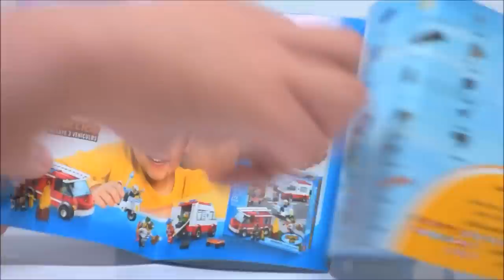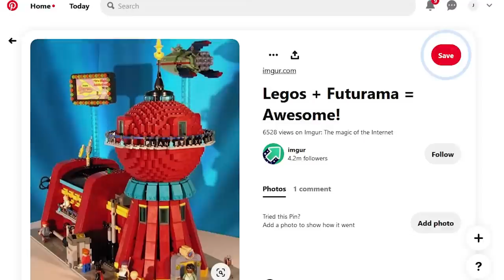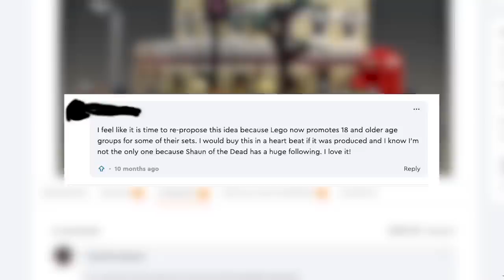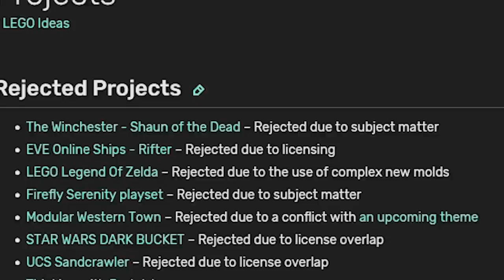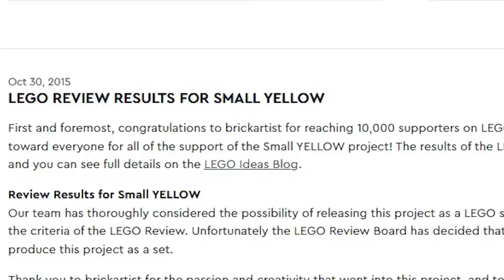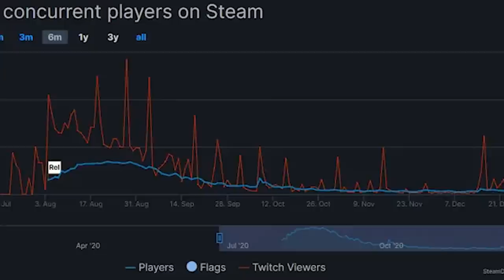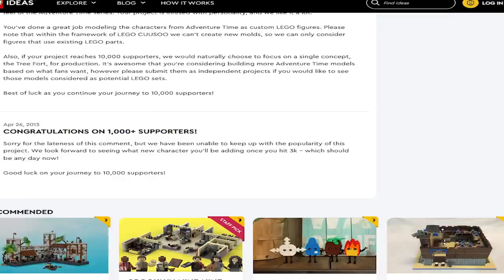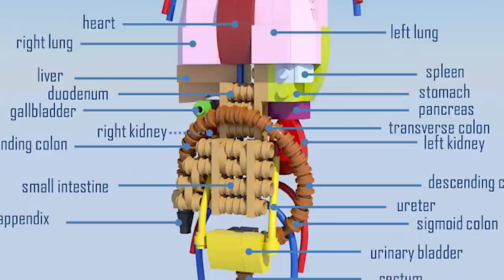The 10 Rejected Lego Sets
Howdy! What sort of Among Us lego set was being planned? What's the story behind Anatomini? Let's find out!